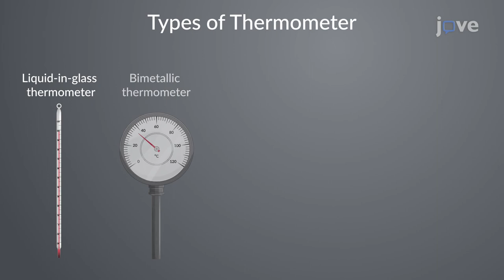Thermometers and Temperature Scales | Physics | Video Textbooks - Preview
A thermometer is a device used to measure the temperature of a body or object.
 Some of the most important types of thermometers are liquid-in-glass, bimetallic, digital, infrared, and gas thermometers.
 Thermometers measure temperature on three main scales: Celsius, Fahrenheit, and Kelvin.